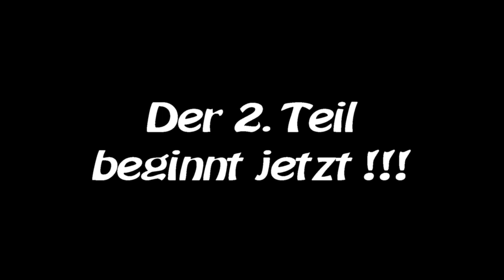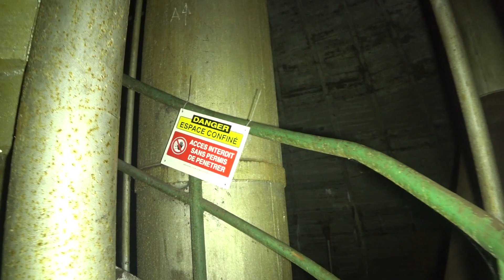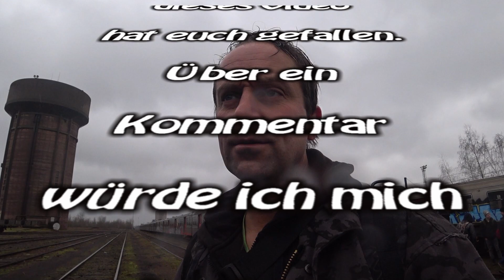Eine reisen Industrie Brache im Herzen Frankreichs Teil 2 Lost Place Harry Adventure.